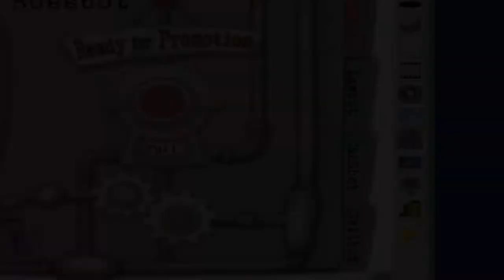Toontown Rewritten - 121 LAFF!!!!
This is a huge milestone for Cool Cat because he never reached 121 laff on Disney's Toontown Online.
Go to 9:06 if you want to skip the laggy CEO battle. (it was actually laggy, it just doesn't look like it because I sped the footage up)